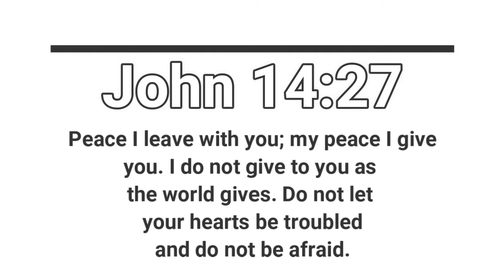Thoughts on Feeling Anxious and How to Be Still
I don’t know about you guys but I’m been finding it hard to be at peace.
Clearly, I've needed to express my feelings to friends lately. 😂 I love to talk things out.
Apologies if I take forever to get to the point of my videos. I'm still mastering organizing my brain.
7:55 is about where I get to the main point of things if you don't want to watch my rambles.

Things making me anxious
👉Anxious get married (again).
👉Anxious to start a family.
👉Anxious to get a house.
👉To have a solid career passion figured out.
👉I'm not where I want to be.
👉And on and on it goes.

Btw. How many times did I say "like"? 😅

✝️ Bible Verses:

Colossians 3:15
15 Let the peace of Christ rule in your hearts, since as members of one body you were called to peace. And be thankful.

Hebrews 12:14
14 Make every effort to live in peace with everyone and to be holy; without holiness no one will see the Lord.

1 Peter 5:7
7 Cast all your anxiety on him because he cares for you.

Psalm 29:11
11 The LORD gives strength to his people; the LORD blesses his people with peace.

Romans 14:19
19 Let us therefore make every effort to do what leads to peace and to mutual edification.

Isaiah 26:3
3 You will keep in perfect peace those whose minds are steadfast, because they trust in you.

John 14:27
27 Peace I leave with you; my peace I give you. I do not give to you as the world gives. Do not let your hearts be troubled and do not be afraid.

Romans 14:17-19
17 For the kingdom of God is not a matter of eating and drinking, but of righteousness, peace and joy in the Holy Spirit, 18 because anyone who serves Christ in this way is pleasing to God and receives human approval. 19 Let us therefore make every effort to do what leads to peace and to mutual edification.

Philippians 4:6-7
6 Do not be anxious about anything, but in every situation, by prayer and petition, with thanksgiving, present your requests to God. 7 And the peace of God, which transcends all understanding, will guard your hearts and your minds in Christ Jesus.

Mark 4:39:35-41
35 On that day, when evening had come, he said to them, “Let us go across to the other side.” 36And leaving the crowd, they took him with them in the boat, just as he was. And other boats were with him. 37 And a great windstorm arose, and the waves were breaking into the boat, so that the boat was already filling. 38 But he was in the stern, asleep on the cushion. And they woke him and said to him, “Teacher, do you not care that we are perishing?” 39 And he awoke and rebuked the wind and said to the sea, “Peace! Be still!” And the wind ceased, and there was a great calm. 40 He said to them, “Why are you so afraid? Have you still no faith?” 41 And they were filled with great fear and said to one another, “Who then is this, that even the wind and the sea obey him?”